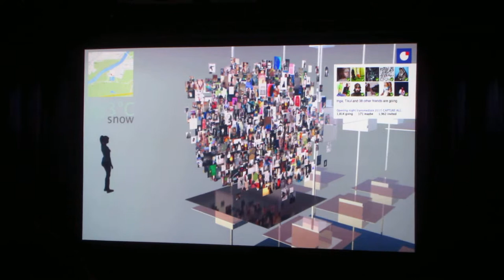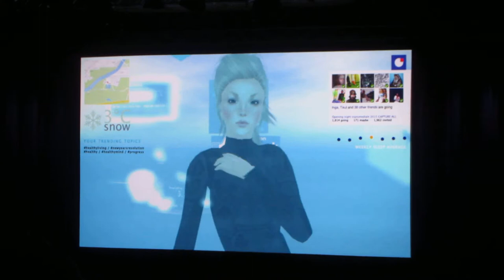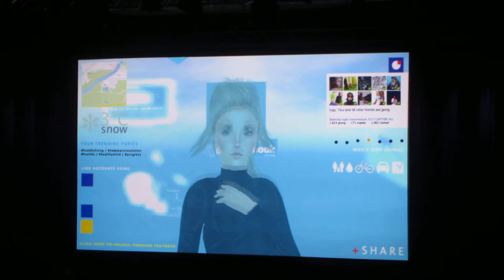LaTurbo Avedon - »Visitor« - Transmediale Opening Ceremony - HKW - Berlin - January 28, 2015